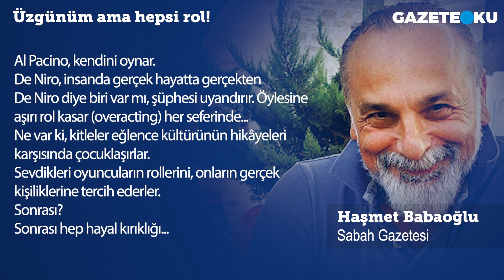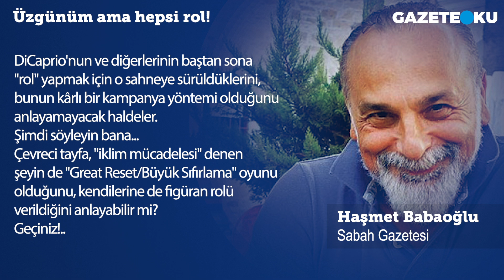ÜZGÜNÜM AMA HEPSİ ROL!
Oyuncudurlar... Rol yaparak ünlenir, zenginleşirler... Ve gün gelir, kişilikleri bir rolden ötekine koşturup durur. Hatta Amerikan "Actor's studio" ekolünden olanlar, kişisel gerçeklerini de ancak "oynayarak" ifade edebilirler. Al Pacino, Robert De Niro ve benzerlerine bakın, demek istediğimi anlarsınız. Kendi hayatlarını anlatmaya çalıştıkları röportajlarında bile bir film setinde gibidirler.
Al Pacino, kendini oynar. De Niro, insanda gerçek hayatta gerçekten De Niro diye biri var mı, şüphesi uyandırır. Öylesine aşırı rol kasar (overacting) her seferinde...